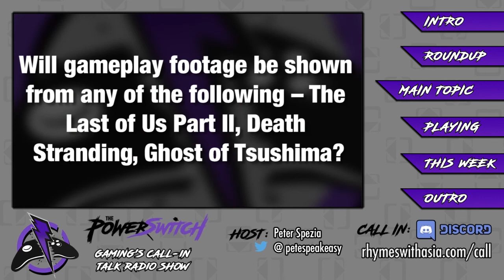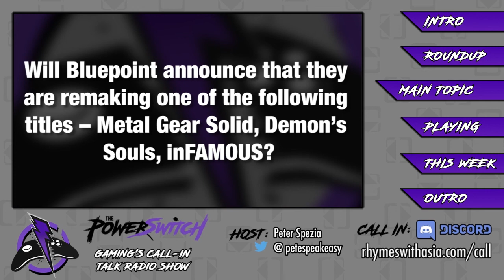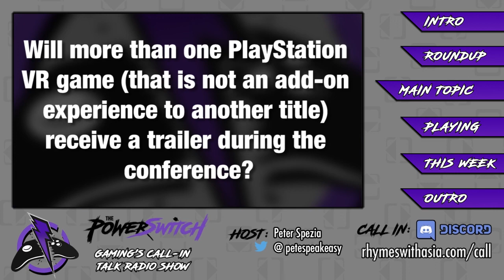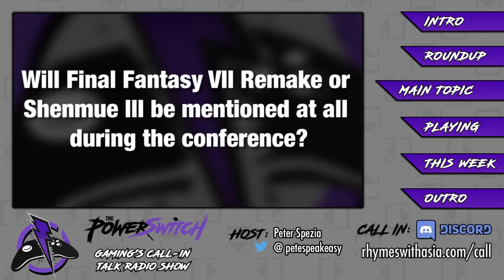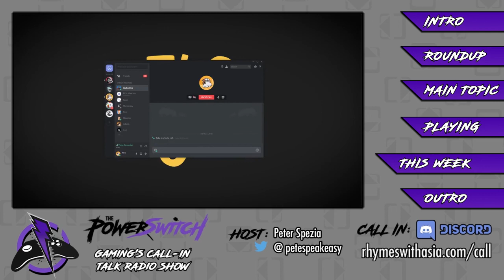Early Sony E3 2018 Predictions | The PowerSwitch | Gaming Call-In Talk Radio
THIS WEEK on The PowerSwitch - Gaming's Call-In Talk Radio Show: Ten early predictions for what Sony will announce at E3 2018, Nintendo announces financials and a presidential shift, Valve buys Campo Santo, Quantic Dream sues French journalists, PlayStation Plus free games for May 2018, Fortnite's meteoric success may come to Switch, and playing the Detroit: Become Human demo

SEGMENTS:
(1:41) - Headline Roundup
(7:58) - Main Topic: Early Sony E3 2018 Predictions
(19:32) - Now Playing
(23:28) - Out This Week
(25:22) - Outro